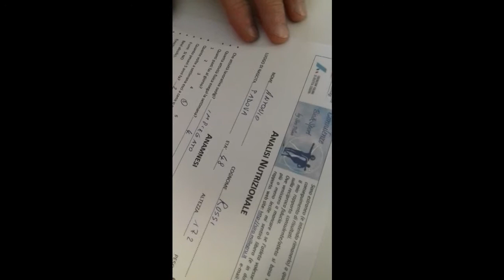Positive Nutrition con Siro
Bio Sport Natura - dott. Siro Pillan
Biologo - Nutrizionista Sportivo - Zone Consultant
Guida Naturalistico-Ambientale
Allenatore F.I.D.A.L.
Istruttore Federale di Nordic Walking